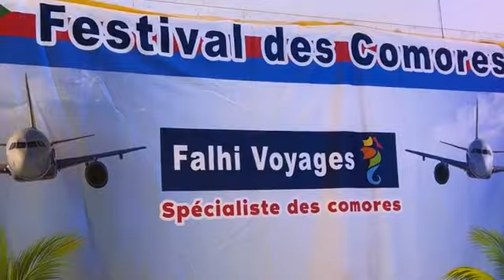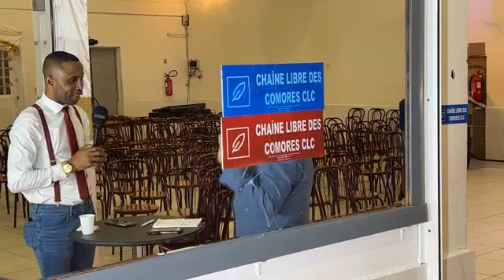En direct de Marseille du Festival_des_artistes comoriens. La musique comorienne est à l’honneur